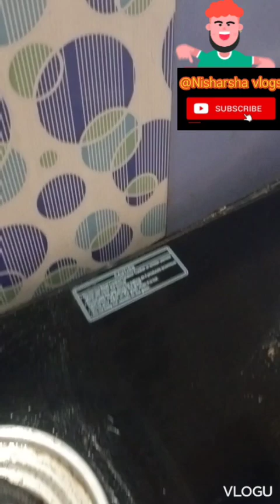Kitchen Cleaning Within 15min |சமையல் அறையின் அடுப்பு மிக எளிதாக சுத்தம் செய்வது